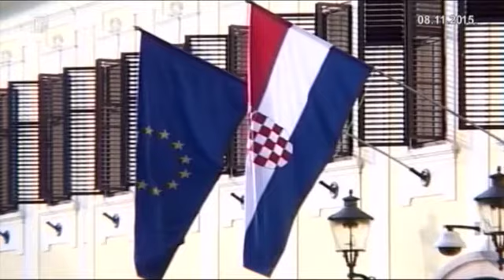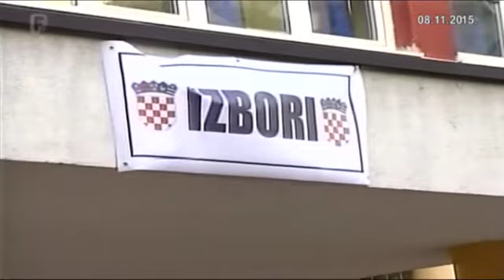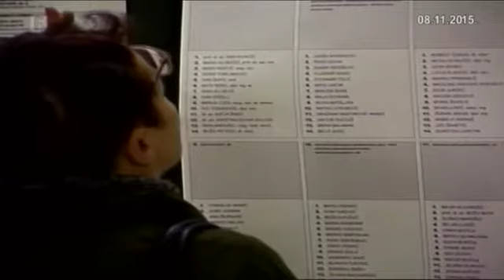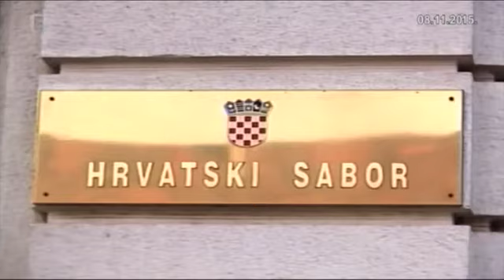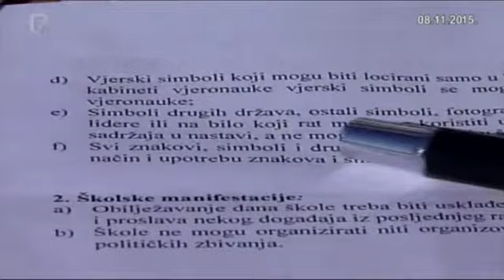Dnevnik 2 08.11.2015